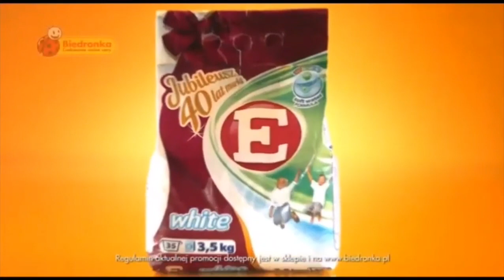The Logo Evolution of Biedronka.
Hi guys, Welcome to the episode of The Evolution of Logos, Today, I will talk about Biedronka.